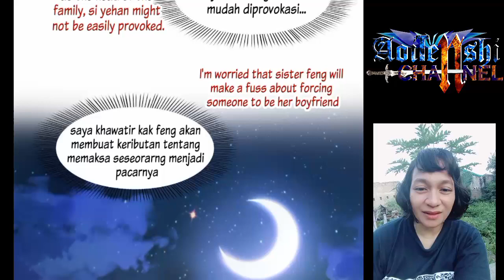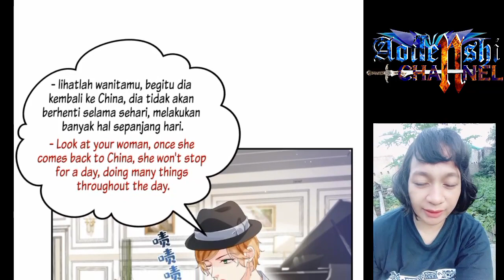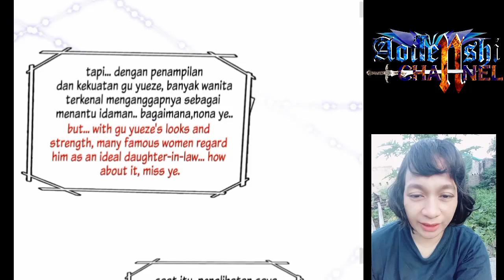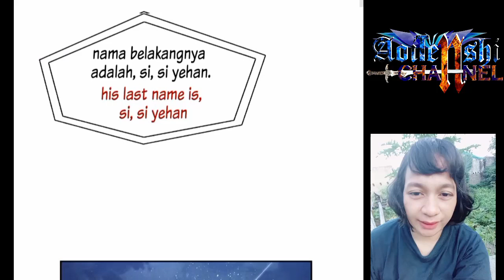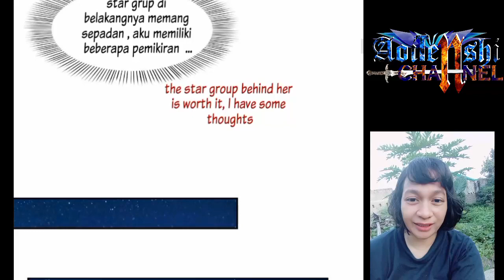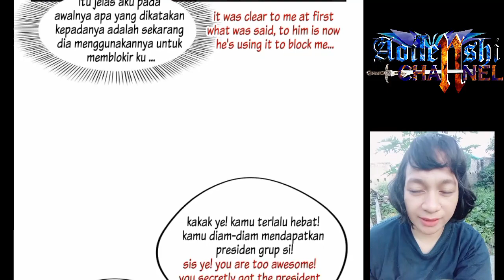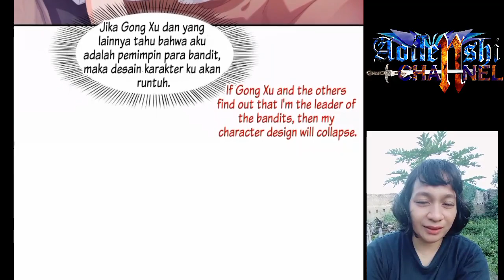his last name is si , si yehan ! ! Wanwan Chapter 390 sub English indo ( perfect secret love)